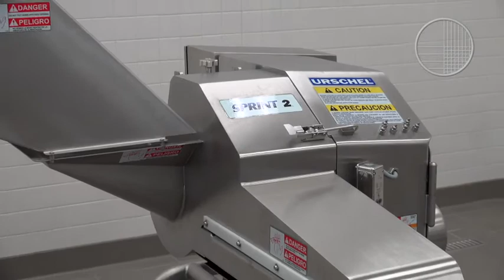Sprint 2 Avocado Dice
A demonstration of the Sprint 2® Dicer by Urschel dicing avocado into 1/2" (12.7 mm) pieces.